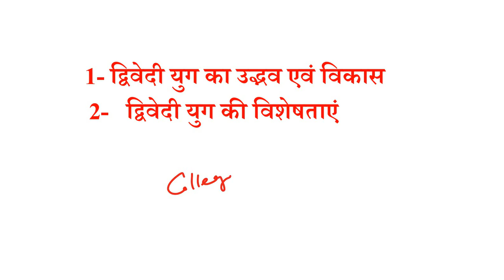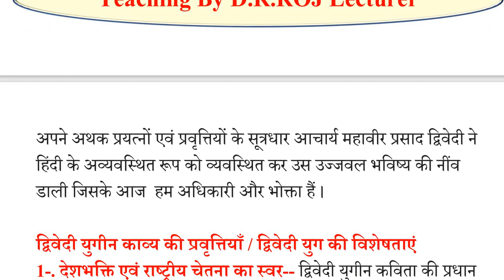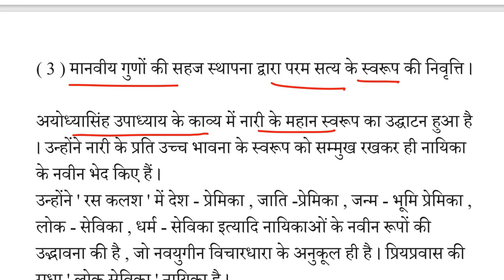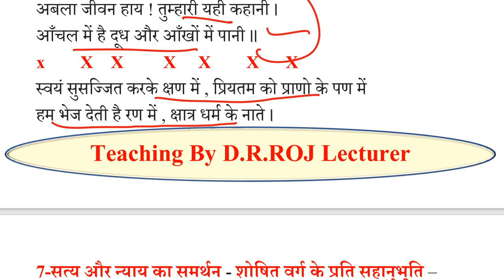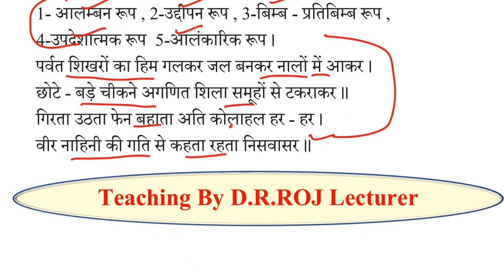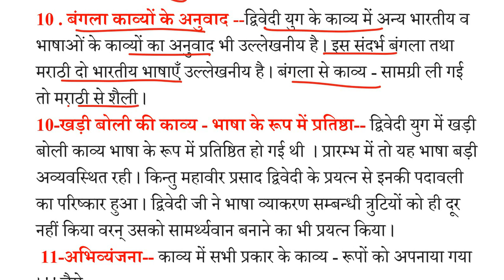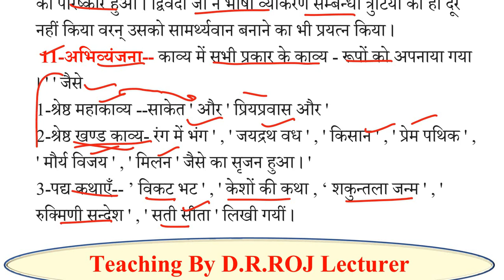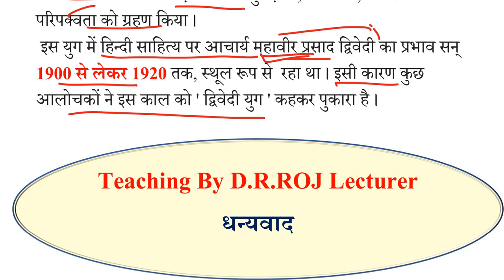B A 1st year Hindi sahitya second paper 2023 | divedi yug | द्विवेदी युग की प्रमुख विशेषताएं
द्विवेदी युग की प्रमुख विशेषताएं,
b a 1st year Hindi literature second paper,
ba 1st year Hindi sahitya second paper notes,
द्विवेदी युग की समय सीमा,
भारतेंदु युग की समय सीमा,
छायावादी युग की समय सीमा,
द्विवेदी युग का समय कब से कब तक माना जाता है,
द्विवेदी युग से आप क्या समझते हैं,
द्विवेदी युग की विशेषताएं क्या है,
divedi yug ki visheshtayen,
divedi yug ke kavi,